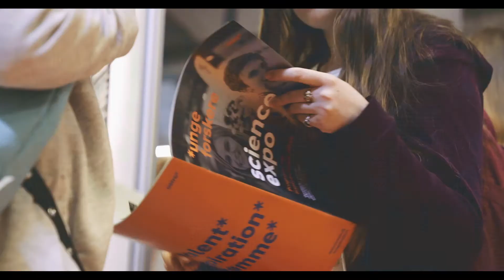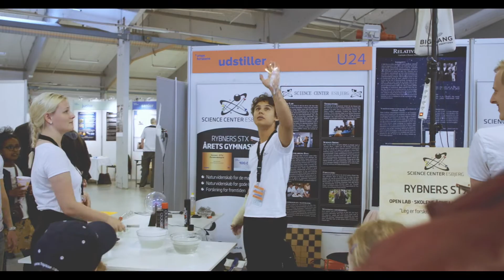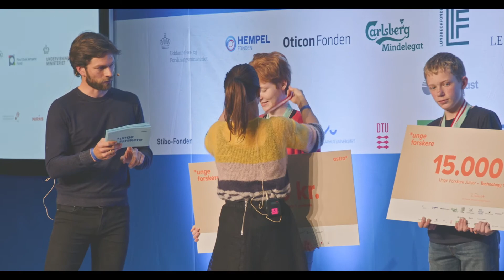Science EXPO 2020 - Optakt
Kom med til et brag af en fest, når Science EXPO danner rammen om finalen i Danmarks største naturvidenskabelige konkurrence Unge Forskere i Lokomotivværkstedet, København.

Science EXPO er Danmarks største science- og teknologimesse, og mere end 7.500 besøgende lægger vejen forbi, for at høre om finalisternes projekter.

Forskellige virksomheder, museer, universiteter og organisationer står klar til at præsentere 'state of the art' inden for teknologi, natur og miljø. Samtidig kommer det til at buldre og brage fra den store scene, når science-entusiaster eksperimenterer, dissekerer og fascinerer med videnskabsfortællinger og show.

Startskuddet lyder søndag d. 19. april, hvor alle kan gå på opdagelse blandt de mange finaledeltageres projekter og de spændende science-tilbud. Mandag og tirsdag er der åbent i den normale skoletid, så du, dine kolleger og jeres elever kan komme forbi Science EXPO.

Tid og sted:
Hvor: Lokomotivværkstedet, Otto Bussesvej 5A, 2450 København SV.

Åbningstider:
Søndag den 19. april kl. 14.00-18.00
Mandag den 20. april kl. 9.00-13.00
Tirsdag den 21. april kl. 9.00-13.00

For hvem: Science EXPO er for alle grundskoler, ungdomsuddannelser og ja, hele familien! Det er gratis, men du skal tilmelde dig, hvis dig og din klasse skal med til Science EXPO.